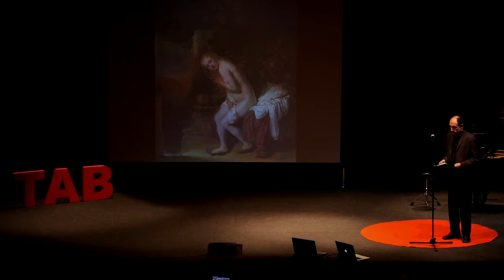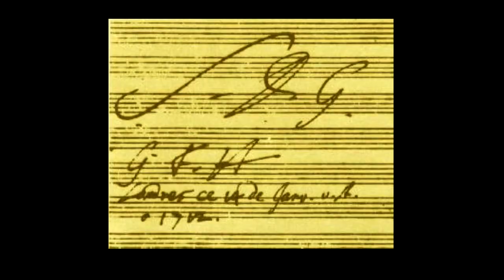TAB talk: Reformacja i sztuka (Dariusz Egielman)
Wystąpienie w ramach "TAB talk" - otwartego spotkania organizowanego przez Trójmiejską Akademię Biblijną.

Spotkanie w 24 październiku 2014 pod hasłem:
TAB talk: "Złoty wiek Polski. Tajemnica sukcesu."
Poświęcone było wpływie Reformacji na różne dziedziny naszego życia, w tym na sztukę.

Reformacja znalazła swoje odbicie nie tylko w zmianie przekonań ludzi dotyczących swojej wiary. Miała również wpływ na wiele dziedzin życia społecznego.